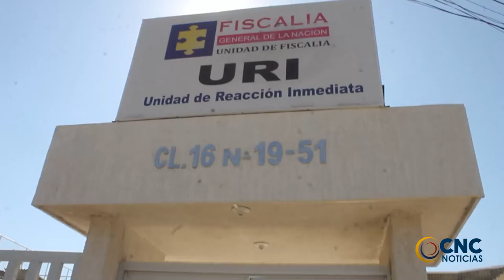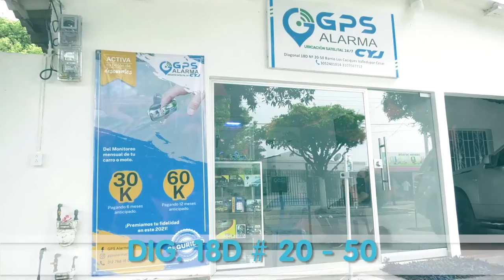DOS CAPTURADOS POR PRESUNTOS ACTOS SEXUALES CON MENORES